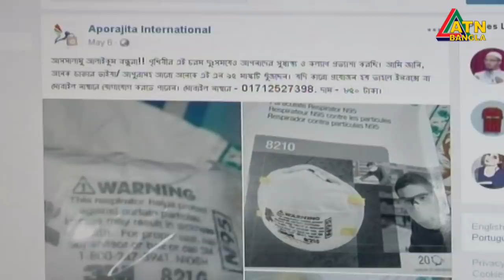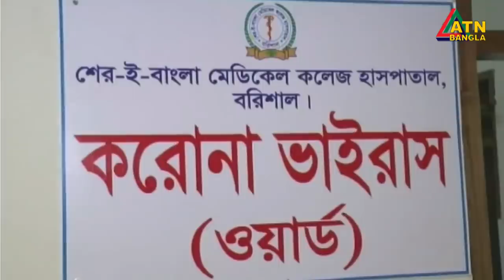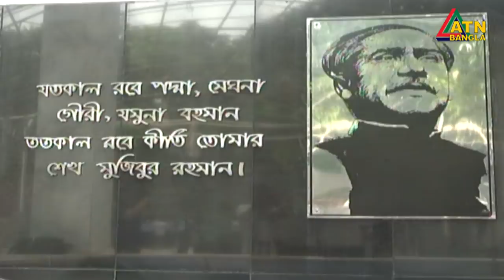এটিএন বাংলা সকাল 10 টার সংবাদ । 25.07.2020 | ATN Bangla 10 am News